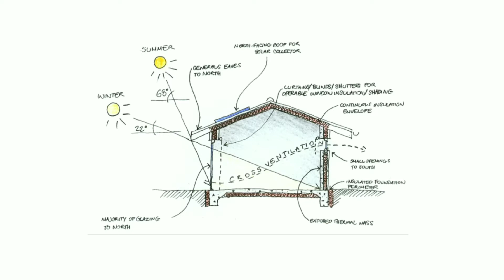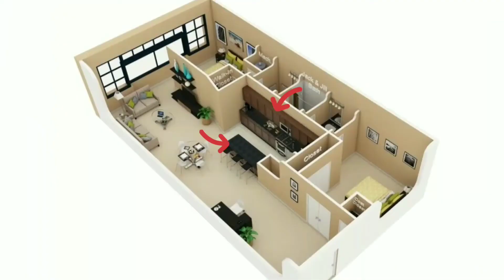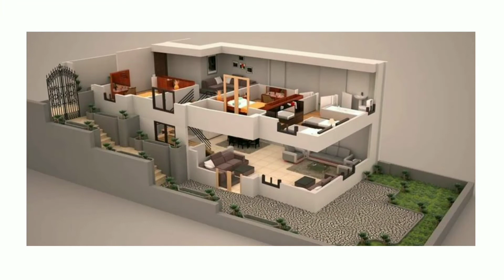सिविल इंजीनियर से घर बनवाने के फायदे || Benefits of constructing home by Civil Engineer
In this video, we have shown why we should consult civil engineer not a contractor and elaborated basic principle of civil engineering. Now, a layman can construct home without having any professional knowledge. Be with us for more such videos, we will elaborate each point in our upcoming videos.

इस वीडियो में, हमने दिखाया है कि हमें सिविल इंजीनियर से परामर्श करना चाहिए न कि एक ठेकेदार और हमने सिविल इंजीनियरिंग के बुनियादी सिद्धांत का विस्तार किया है। ताकि कोई आपको गुमराह न कर सके। अब, कोई भी व्यक्ति बिना किसी पेशेवर ज्ञान के घर का निर्माण कर सकता है। इस तरह के और वीडियो के लिए हमारे साथ रहें, हम अपने आगामी वीडियो में प्रत्येक बिंदु को विस्तृत करेंगे।

We from TS INFRASTRUCTURE AND DEVELOPERS are here to explain complicated technologies in a simple way and to share video's on civil engineering, architecture, interiors and to clear misconceptions.

My Go Away Dream- Not The King.
All I Love- Philip E Morris